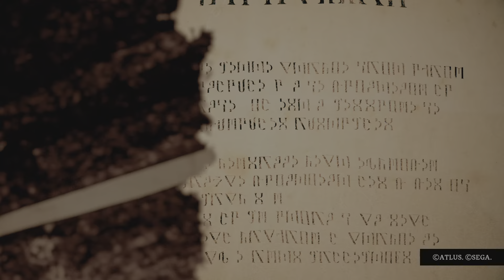Metaphor: ReFantazio - Part 33: Der Dolch